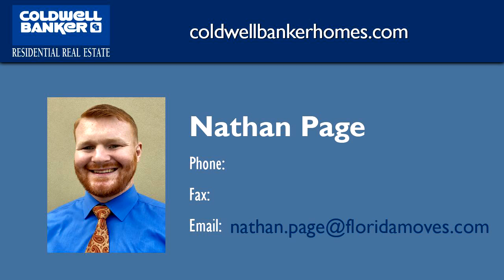Property for sale - 1227 Charleston Circle, Fort Walton Beach, FL 32547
Bedrooms: 4
Bathrooms: 2 full and 1 half
Square Feet: 1852
Price: $245,000